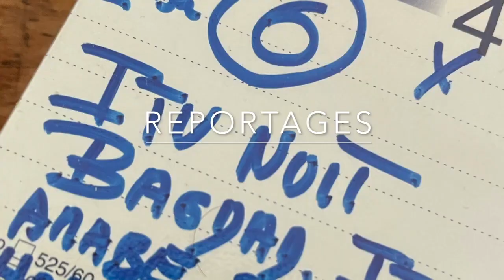Michaël La drogue et la Prison à 14 ans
Michael: la drogue et la prison a 14 ans
Réalisation : Philippe Buffon , Claudine Faure

14 ans, 5 séjours en prison, 50 arrestations par la police.
Le témoignage d'un enfant victime de son environnement.
MICHAEL : DRUGS AND PRISON AT 14 YEARS OLD
14 years old, 5 prison terms, 50 arrests.
A child's testimony, victim of his own environment.